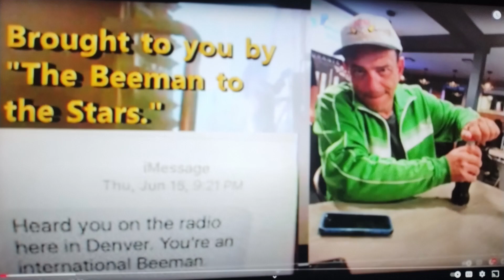Oh, Cancun, The People of Mexico